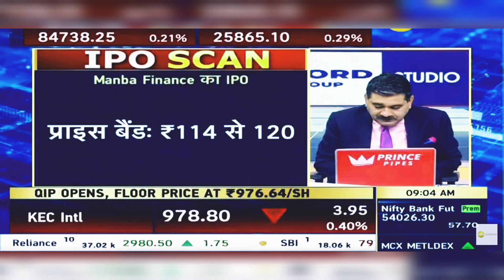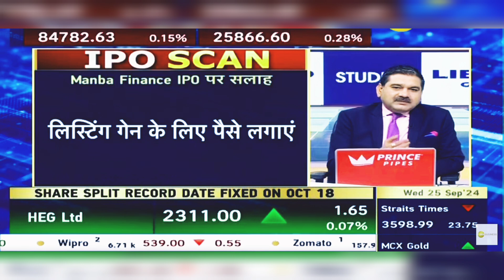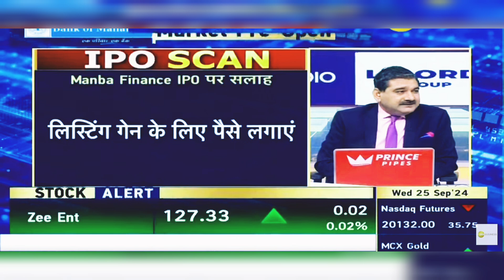Manba Finance IPO News | IPO Alert: Should You Invest in Manba Finance? Pros & Cons! | Anil Singhv